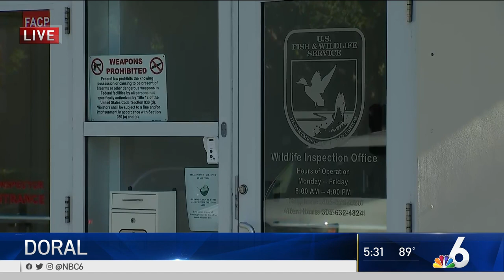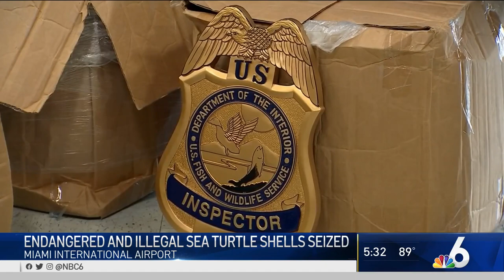Endangered and Illegal Sea Turtle Shells Seized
Smugglers attempted to disguise illegal turtle shells as recyclables. NBC 6’s Jamie Guirola reports.